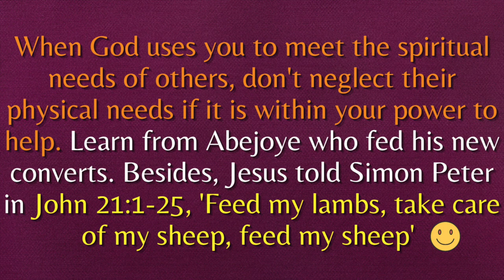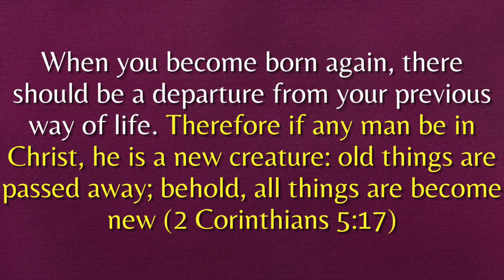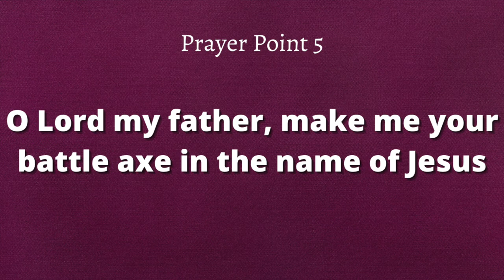Spiritual Nuggets & Top 7 Warfare Prayers from ABEJOYE SEASON 4 EPISODE 3 - Watch, Learn and Pray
In this video I highlight some key lessons from Abejoye Season 4 Episode 3 by the Mount Zion Faith Ministries, and also share my top 7 spiritual warfare prayers points inspired by this episode of Abejoye.
Many thanks!
⚡️FREE Amazon Music Unlimited ➡️
⚡️FREE Audible ➡️
⚡️FREE Amazon Prime ➡️
⚡️FREE Kindle Unlimited ➡️
⚡️FREE 6 Months Amazon Prime Student ➡️

***There was an issue with the audio file for the video that was recorded for this session, hence the reason for a text based upload unlike previous video uploads.

2 Corinthians 10:4
For the weapons of our warfare are not carnal, but mighty through God to the pulling down of strong holds.

James 1:2-3
My brethren, count it all joy when ye fall into divers temptations; Knowing this, that the trying of your faith worketh patience

Daniel 11:32b
but the people that do know their God shall be strong, and do exploits.

Romans 10:13